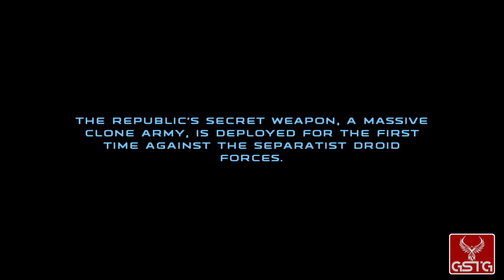Star Wars: Republic Commando [GAMEPLAY] - PC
Star Wars: Republic Commando gameplay from PC.
Pure Star Wars: Republic Commando gameplay without comment.

Star Wars Republic Commando is a squad-based first person shooter that lets you explore the elite world of the Star Wars military. Leading a 4-man squad of Republic Commandos, your missions take you deep behind enemy lines on over 14 intense and challenging levels through three different campaigns where you will face more than ten brutal enemies. You'll have more than a dozen deadly weapons at your disposal, but none more lethal than your squad. What makes the squad in Star Wars Republic Commando so unique is the game's innovative One Touch Squad Control system that allows you to engage your squad with just one button.